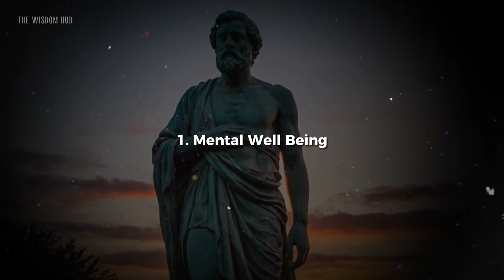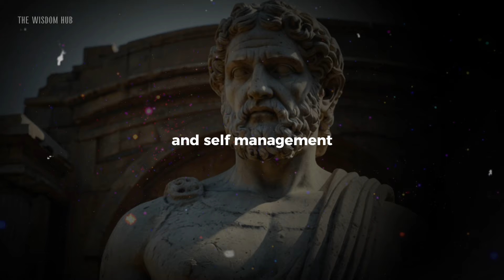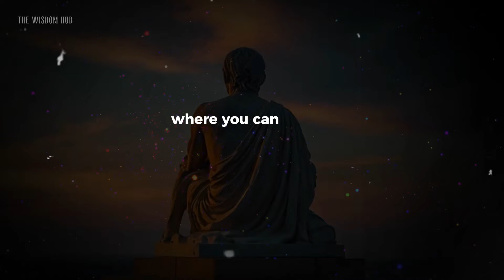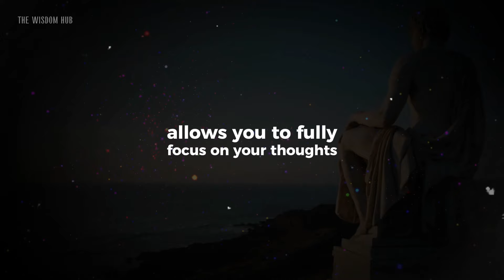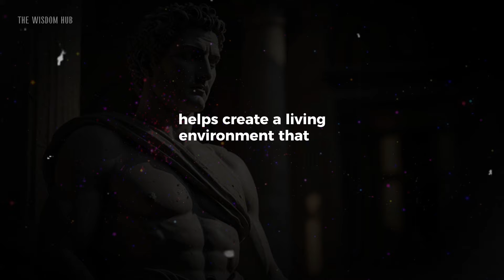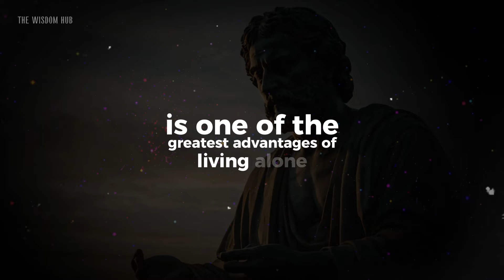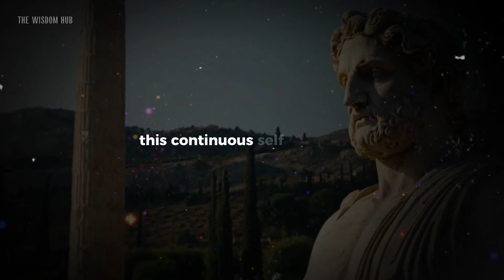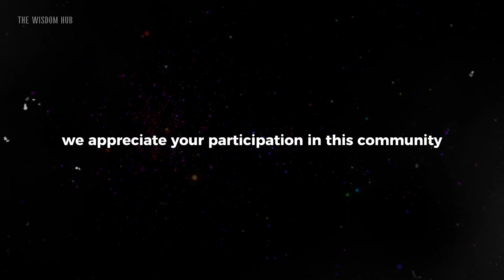Live Alone, Live Fully | The Power of Being Alone | Stoic Wisdom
In "Live Alone, Live Fully | The Power of Being Alone," we delve into the transformative benefits of solitude through the lens of Stoic wisdom.

Discover how embracing alone time can lead to personal growth, inner peace, and a more fulfilling life. Join us as we uncover practical tips to harness the power of being alone and live fully.

🔍 Explore More Videos about Stoicism from Marcus Aurelius, Epictetus, Seneca and others:
LEARN TO BE MISSED | Mastering detachment | Stoicism
7 Signs That you should cut all contact with someone
8 Habits Keeping you poor - Marcus Aurelius (Stoicism)